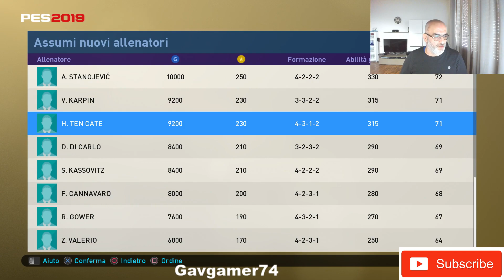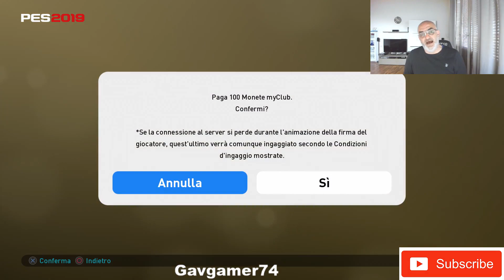Novità del Giovedì16 Maggio PES2019 My club+Pack Opening